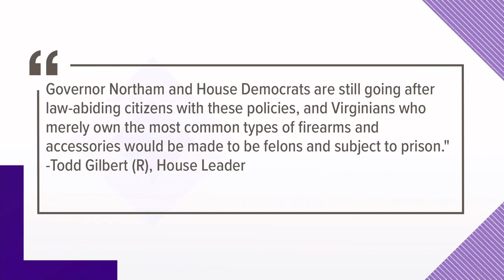Virginia House committee advances assault weapons ban bill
A Virginia House committee pushed a bill ahead that would ban different assault weapons in the Commonwealth.